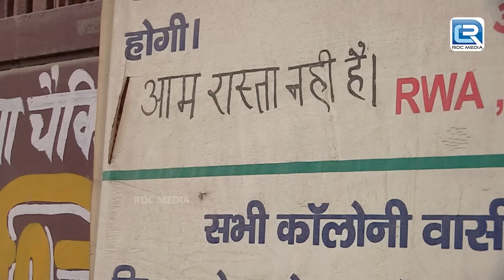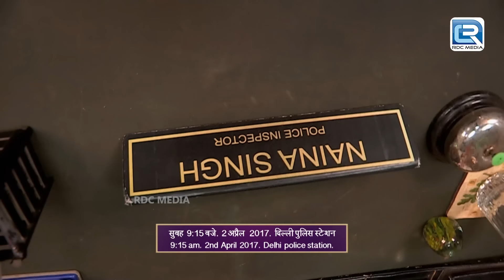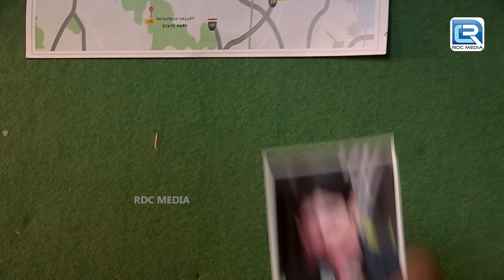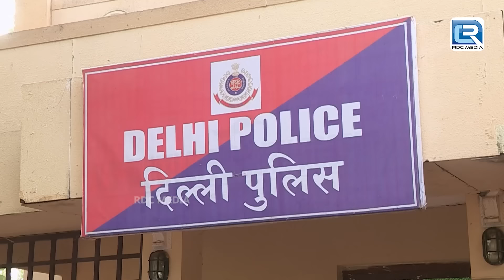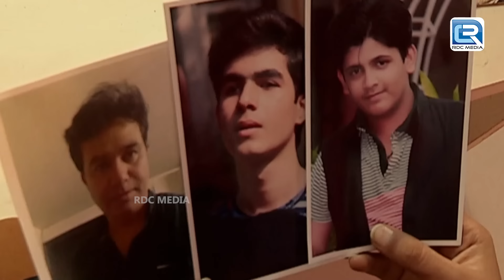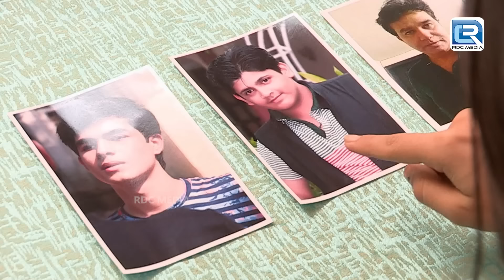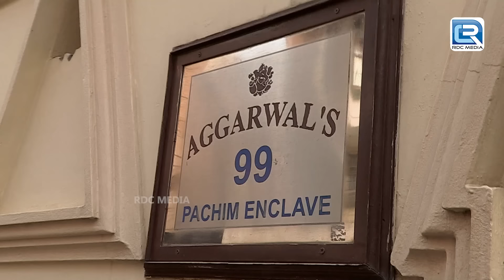IAS बने का सपना | Delhi Crime | Crime Patrol Dial 100 | Full Episode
Episode : 664